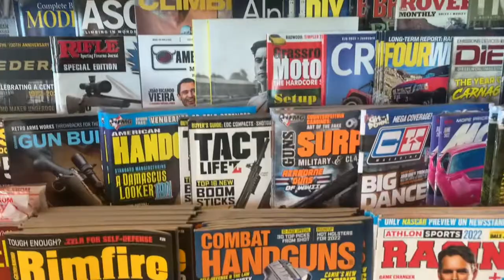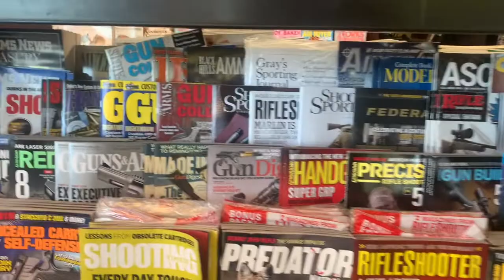So many gun magazines in the book store, shows Americas obsession with firearms